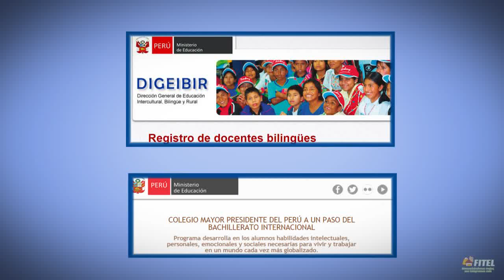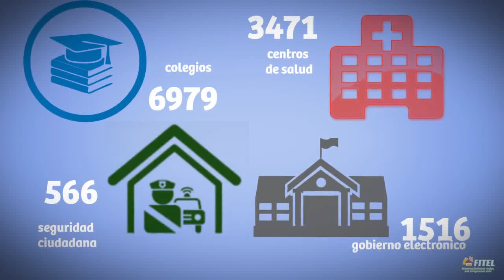Red Dorsal de Fibra Optica - Azángaro MPA-GESTIÓN 2015-2018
Red Dorsal de Fibra Optica en la Provincia de Azángaro, para mejorar la tecnologia en casa y en las instituciones públicas y Privadas